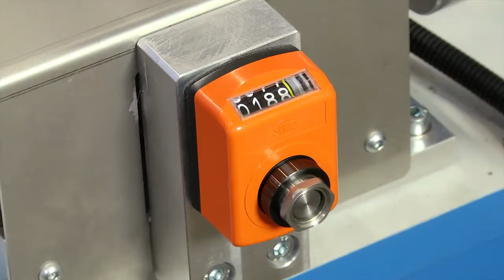Core cutting line type CCC 450 CSH2 2500